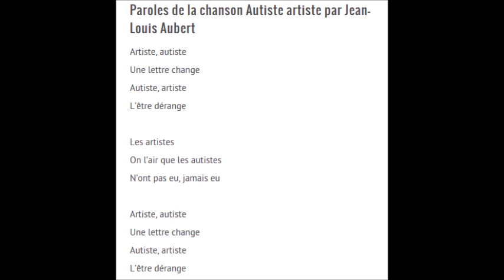Paul et Jean Luc Reichmann au Bataclan avec Jean Louis Aubert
lien video de jean-luc reichmann sur twitter